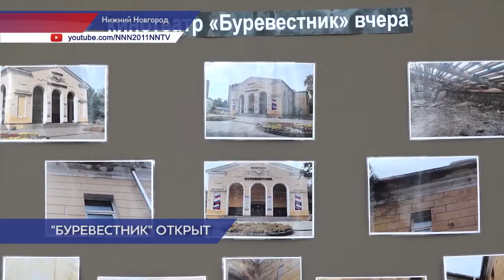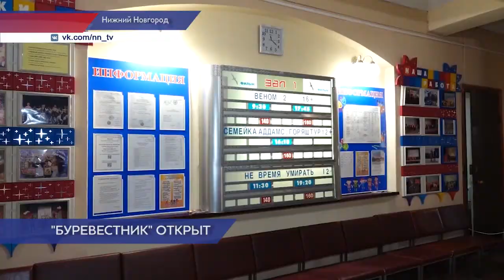Кинотеатр «Буревестник» в Нижнем Новгороде открылся после реставрации